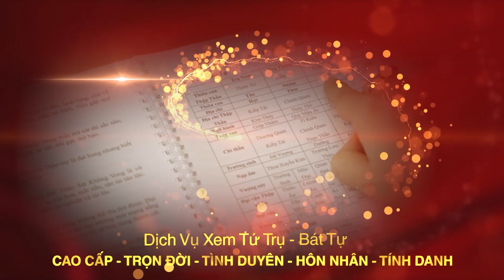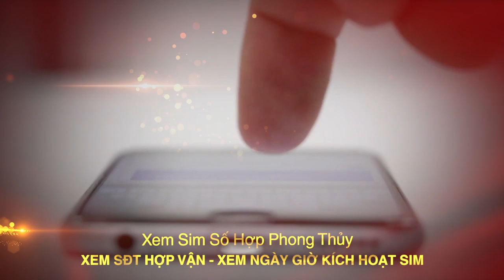Phong thủy nhà "HƯỚNG NAM" năm 2020 | Cách hóa giải HUNG SÁT thay đổi vận khí gia tăng TÀI LỘC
▶ Dịch vụ cung cấp:
1. Tư vấn lập Hồ Sơ Phong thủy Nhà đang ở, Nhà chung cư, Nhà xây mới, Văn phòng làm việc, Thiết kế hồ sơ Kiến trúc Phong thủy
2. Tư vấn lập Hồ Sơ Phong thủy nhà máy, quy hoạch khu đô thị
3. Tư vấn lập Hồ Sơ Phong thủy nhà thờ, đình, chùa, miếu, phủ
4. Tư vấn Thiết kế đặt để mồ mả Âm trạch
5. Dịch vụ xem ngày Cưới hỏi, Động thổ, Đổ mái, Nhập trạch, Khai trương, Mua xe, Ngày giờ sinh, Sim số phong thủy.
6. Dịch vụ Khai Quang, điểm Cốt, nạp Khí cho vật phẩm Phong thủy
7. Lập Hồ sơ Tư trụ - Bát tự Cao cấp, Tứ trụ - Bát tự Trọn Đời, Tứ trụ Bát tự Hôn nhân, Tứ trụ - Bát tự Tính danh, Tứ trụ - Bát tự Nhân duyên
8. Cung ứng, sản xuất, chế tác các Vật Phẩm, Pháp khí, Pháp cụ Phong thủy
9. Tài liệu, sách Văn hóa phơng đông, Ứng dụng App – WebApp, Đào tạo Phong thủy, Tứ trụ, Dịch học, Tử vi, Tướng học
▶ Địa chỉ:
VP HCM: 778/5 Nguyễn Kiệm, phường 04, quận Phú Nhuận, HCM
VP ĐÀ NẴNG: Tầng 12, Toà nhà 218, Bạch Đằng, Q. Hải Châu